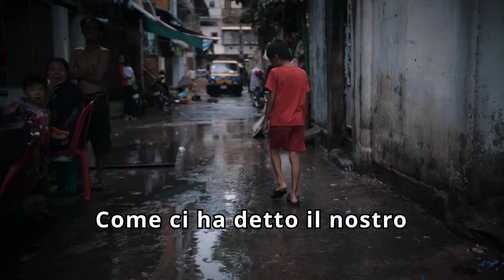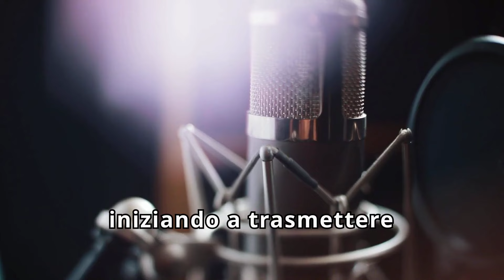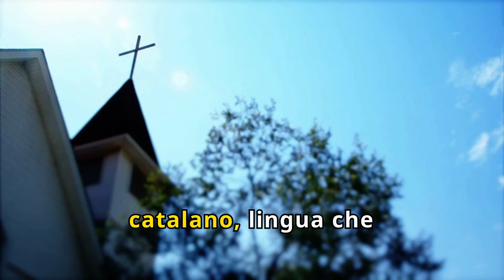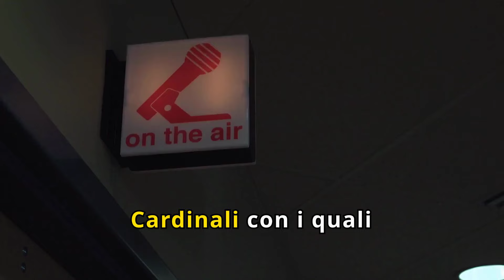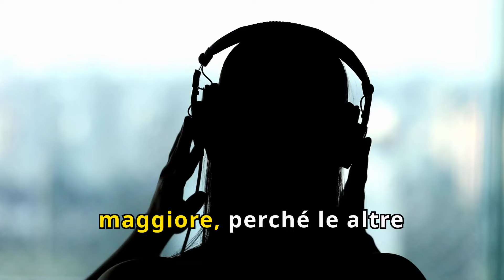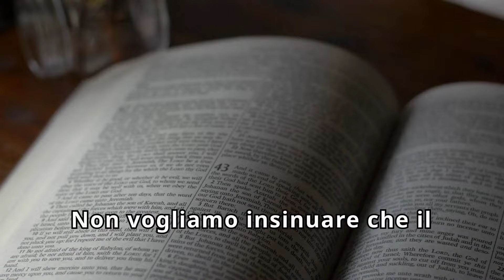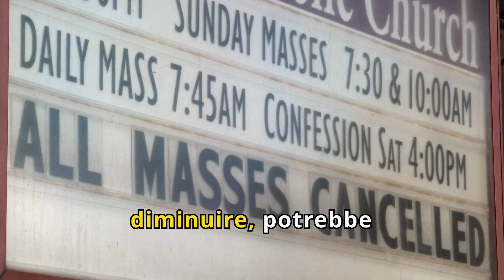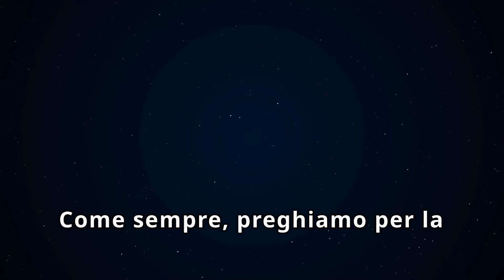Qualcuno Vuole Abolire La Recita Pubblica Del Rosario! Che Fine Sta Facendo La Fede?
Una riflessione profonda sulla crisi spirituale che sta attraversando la Chiesa, con particolare attenzione all’influenza crescente del materialismo, presente sia tra i fedeli che ai livelli più alti delle gerarchie ecclesiastiche. Questo fenomeno ha portato a scelte discutibili, tra cui l’eliminazione della recita pubblica del Santo Rosario da alcune emittenti cattoliche, privando i fedeli di un sostegno spirituale quotidiano. La decisione solleva interrogativi su come le priorità mondane stiano allontanando molti dall’essenza della fede e dal potere della preghiera.